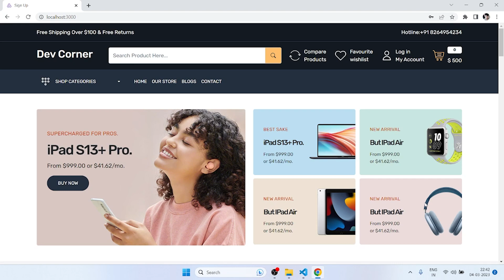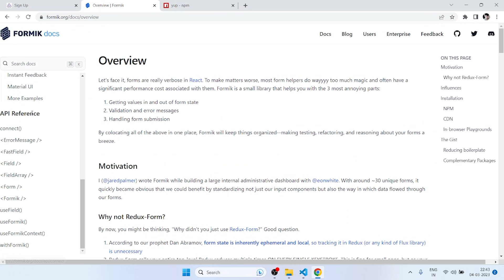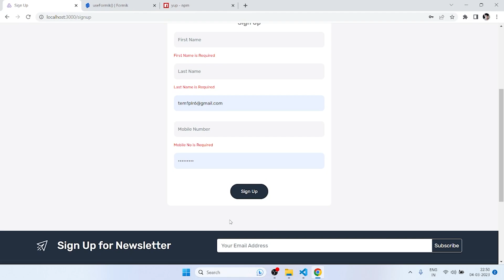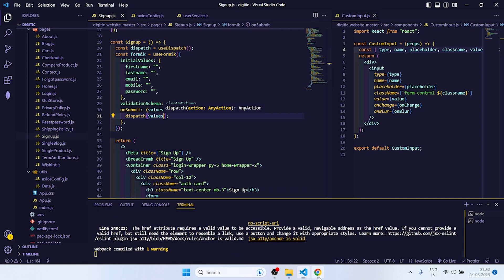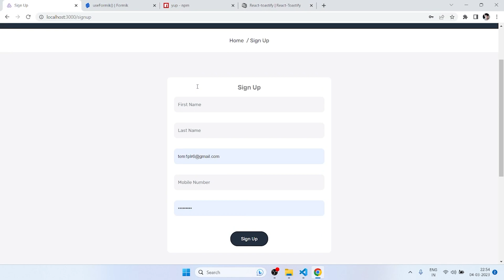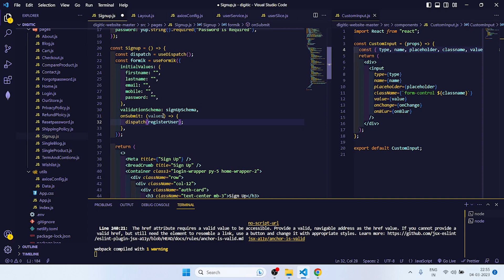#02 MERN ECommerce Project User Side: Unlock the Secret to MERN Stack User Registration!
In this video, we'll show you how to unlock the secret to MERN Stack User Registration!

MERN Stack User Registration is a difficult task that many developers struggle with. But with our help, you'll be able to easily create and validate forms with Formik and React. This video is a must-watch if you're looking to implement MERN Stack User Registration in your project!

Join Us